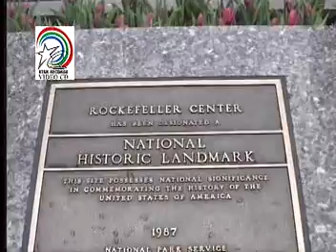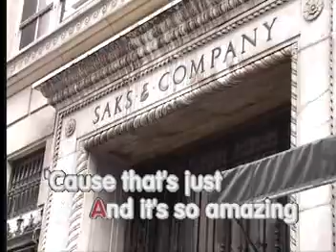8 - I Need You - LeAnn Rimes | Star Records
Special thanks to MultiAstra (via Archive.org website)

VCD Title: Top Hits Specials